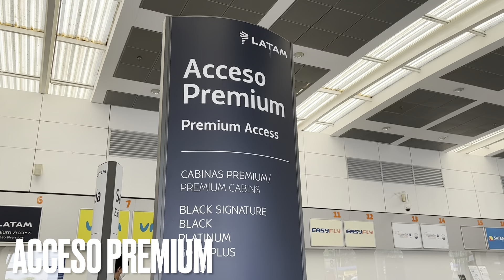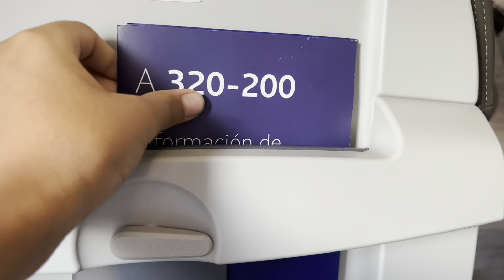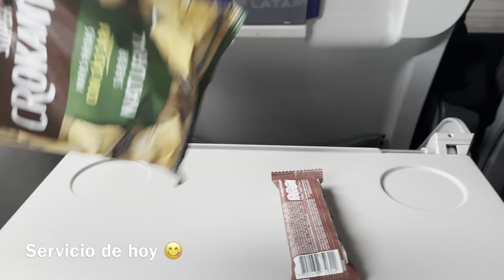TRIP REPORT | BUCARAMANGA BOGOTÁ | A320 LATAM | espectacular despegue